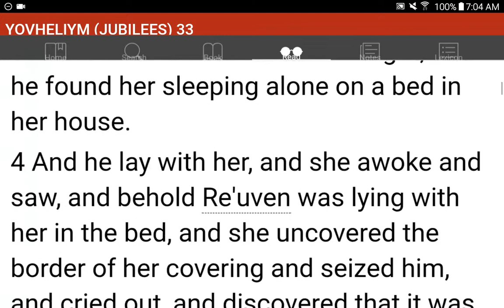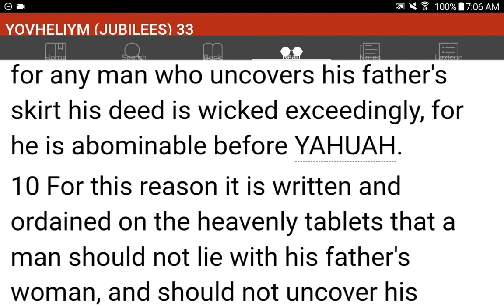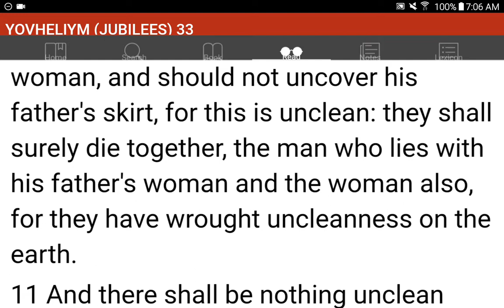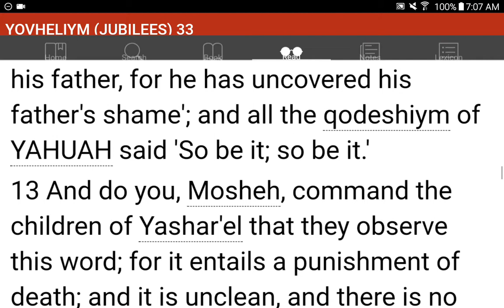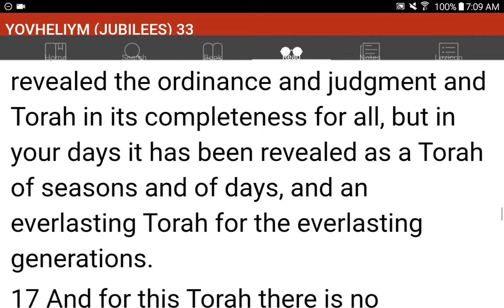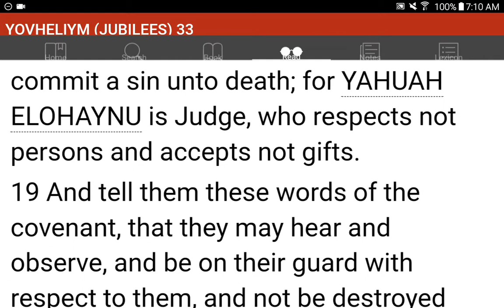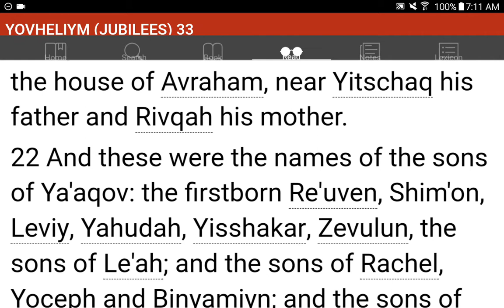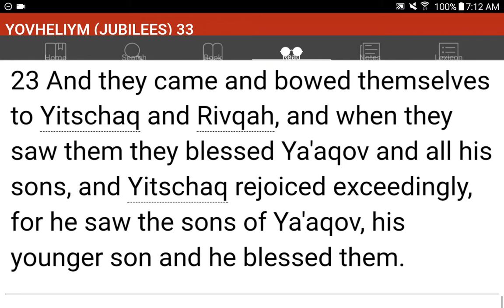💜h?™ "What's the MOST HELPFUL & SIMPLEST WAY that WORKS?"™ GIVE 1P/Month NOW! GCash